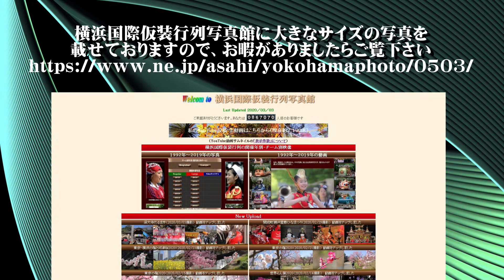20210324よみうりランド夜桜ジュエルミネーション2021【ＨＤ・原画４Ｋ】